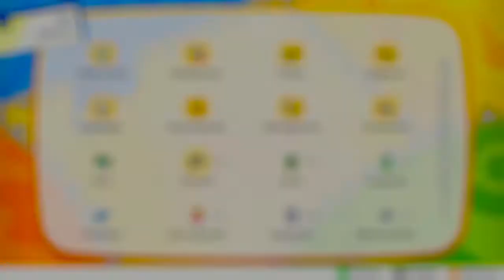Let's Play Together - Let's go Evoli! - #068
Heute versuchen wir uns am nächsten Legendären Pokemon, klappt es auch?